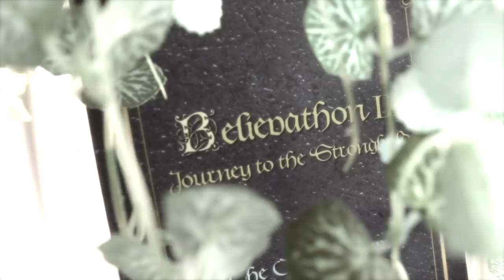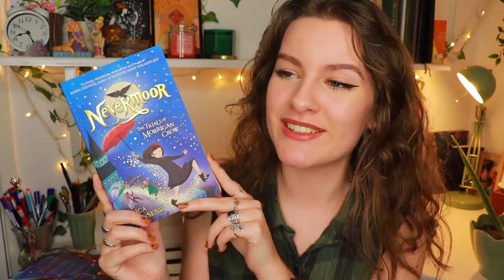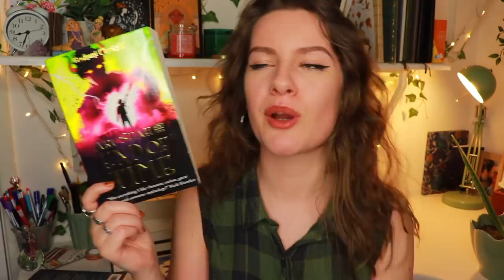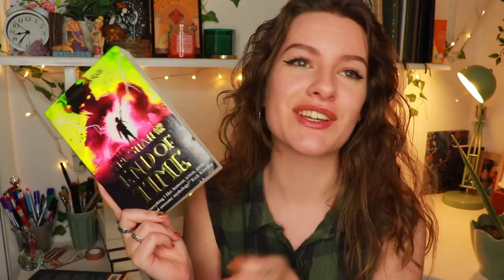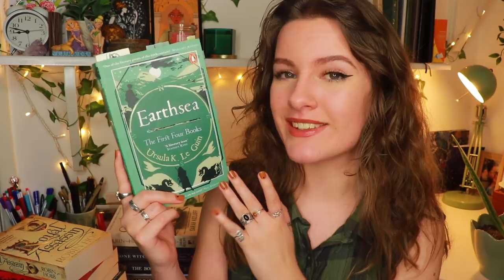May TBR! // Believathon Edition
The Bone Witch by Ron Chupeco - Not available on BD